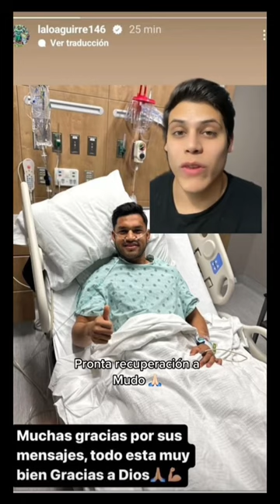🚨 Se acerca primer fichaje para Club Santos Laguna!?🚨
Nuevas noticias y actualizaciones del club Santos Laguna! Dejen su like si les agrada este tipo de contenido!